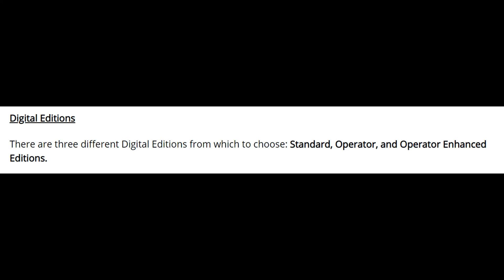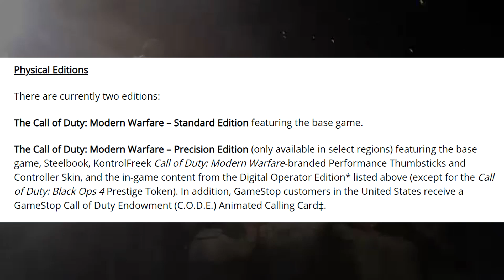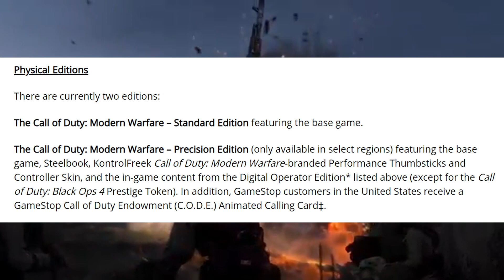Everything We Know About Modern Warfare SO FAR! - Multiplayer, Crossplay, Operators, Gameplay & MORE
**OPEN ME**

-Leave A Like For More Modern Warfare

SAVE MONEY ON GAMES WITH KINGUIN!
 Use The Link Below To Get Started

{IGNORE}
red dead redemption 2 cheats
red dead redemption 2 cheat codes
red dead redemption 2 mods
red dead redemption 2 free
red dead redemption 2 money glitch
overwatch
overwatch pro
overwatch free skins
fortnite
fortnite battle royale
fortnite free vbucks
fortnite unlimited vbuck
ninja
myth
red dead redemption 2 ending
red dead redemption 2 gold bar
red dead redemption 2 funny moments
for honor nuxia
for honor warden
for honor salt
for honor tiandi
for honor marching fire song
for honor orochi
for honor shaman
for honor shaolin guide
for honor memes
for honor tiandi guide
rainbow six siege
rainbow six siege memes
rainbow six siege clash
rainbow six siege song
rainbow six siege halloween
rainbow six siege rage
rainbow six siege free renown
rainbow six siege fast renown